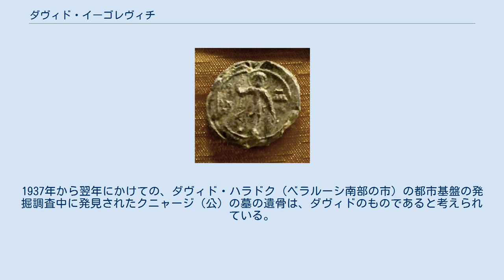ダヴィド・イーゴレヴィチ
ドロゴブージ公_(ドロホブージ)
ダヴィド・イーゴレヴィチ（ロシア語: Давыд Игоревич、1050年代後半 - 1112年5月25日）は、イーゴリ・ヤロスラヴィチの子、ヤロスラフ・ウラジミロヴィチの孫である。
トムタラカニ公（在位：1081年 - 1082年）、ヴォルィーニ公、ルーツク公、ドロゴブージ公。
11世紀末のルーシ諸公の内紛に果敢に介入した。
 誕生は1050年代後半と推定されている。
父イーゴリは早くに死去したため、イズゴイ・クニャージとなり、ヤロポルクの下で過ごしていたことが判明している。
1081年、同じくイズゴイ・クニャージとなっていたヴォロダリ（トムタラカニ公であった父ロスチスラフの死亡後、トムタラカニ(ru)を追われていた）と共に、トムタラカニへ向かった。
トムタラカニではキエフ大公フセヴォロドのポサードニク（代官）を追放したが、2年後には自身がオレグに追放された。
ダヴィドはドルジーナ（従士隊）を集め、ドニエプル川河口でビザンツ帝国への交易路（：ヴァリャーグからギリシアへの道）を封鎖した。
1084年にはキエフ大公フセヴォロドから、ヴォルィーニ公国の都市ドロゴブージュを分領地として受領している。
1086年、ヴォルィーニのヤロポルクが死んだ後に、ダヴィドはヴォルィーニ公国を得た。
またスヴャトポルクと協定を結び、ガーリチ地方のヴォロダリ領ペレムィシュリ公国、ヴァシリコ領テレボヴリ公国（2人の公は兄弟）の奪取を試みていた。
1097年のリューベチ諸公会議では、ダヴィドのヴォルィーニ公国領有が承認された。
 リューベチ諸公会議では、ヴァシリコのテレボヴリ公国領有も承認されていたが、ダヴィドは会議の決定事項に反し、ヴァシリコを捕らえて目をえぐった。
しかしブジスクにおいて、ヴァシリコの兄弟ヴォロダリの軍勢に包囲され、ヴァシリコの解放を余儀なくされた。
ダヴィドは一時ポーランドへ逃走したのちヴォルィーニへ帰還したが、キエフ大公スヴャトポルクにヴォルィーニを包囲され、ヴォルィーニの譲渡を余儀なくされた。
 その後もダヴィドはヴォルィーニをめぐる闘争を続けた。
1099年にはポロヴェツ族のハン・ボニャークを味方に引き入れると、ヴャグル川の戦いで勝利し、ヴォルィーニとルーツクを手に入れた。
しかし1100年、ウヴェティチ諸公会議(ru)で、ヴァシリコの目をえぐったことを理由にその所有権を剥奪された。
ヴォルィーニの代替地として、ヴォルィーニ地方の都市であるブジスク、オストログ、ヅブノ、チャルトルィンスク、後にはさらにドロゴブージュを得た。
所領の首都はブジスクに置かれた。
 ダヴィドは1112年5月25日にドロゴブージュで死亡した。
1937年から翌年にかけての、ダヴィド・ハラドク（ベラルーシ南部の市）の都市基盤の発掘調査中に発見されたクニャージ（公）の墓の遺骨は、ダヴィドのものであると考えられている。
 ^ Історія міста. Буськ.